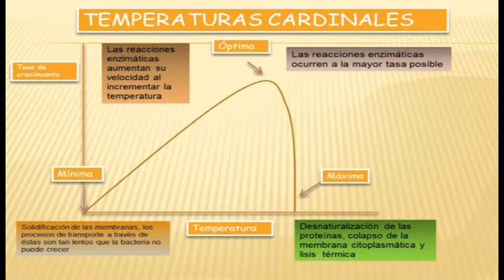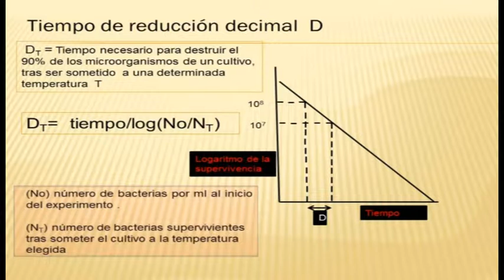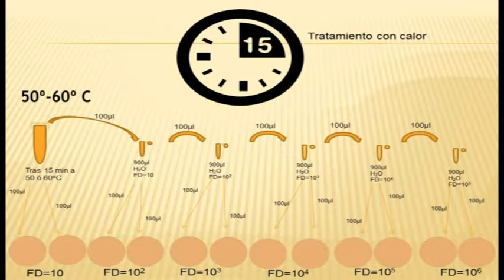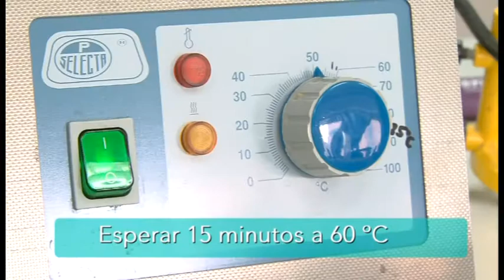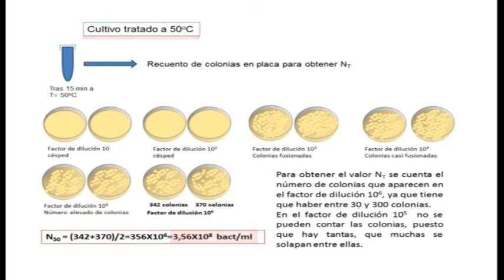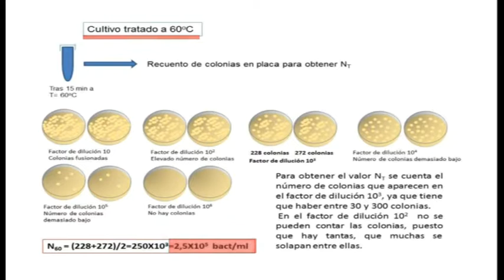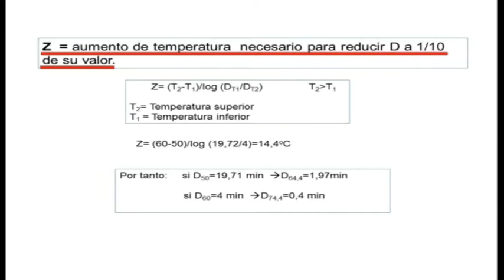Efecto de la temperatura sobre la supervivencia de las bacterias